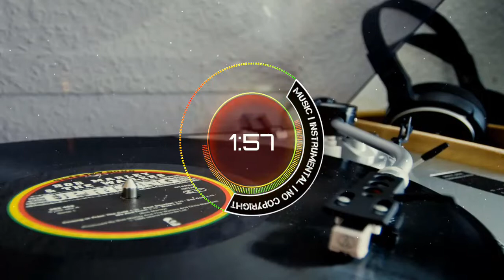Noble Dub - Silent Partner | music | Instrumental | no copyright